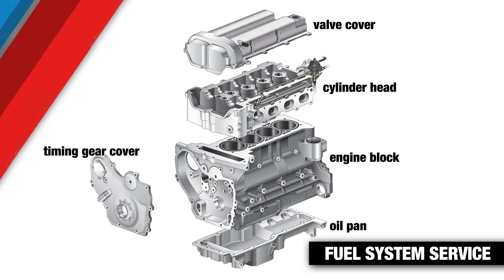Tire Discounters Valvoline Fuel System Service Animation